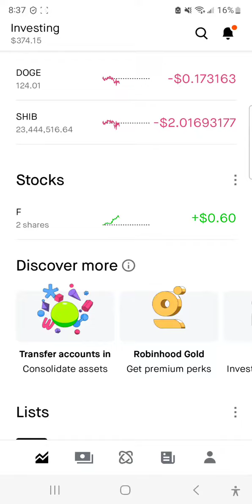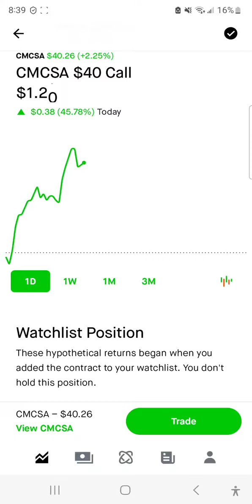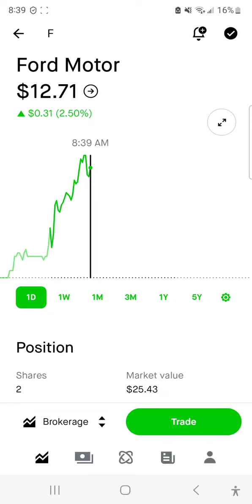STOCK OPTIONS TRADING, SELLING, WATCH LIST ⌚️ 👀 💰 🤑 💸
Join Robinhood with my link and we'll both get a free stock 🤝